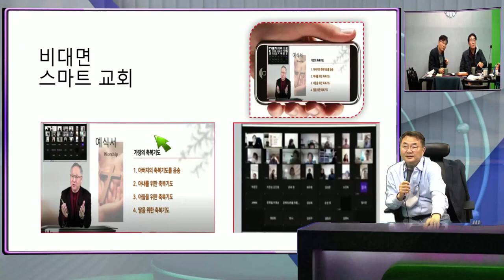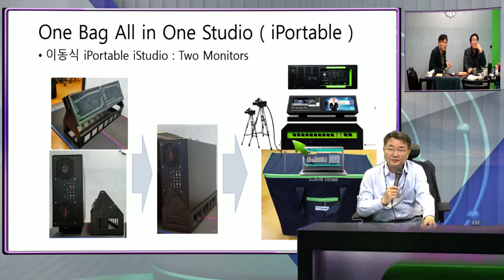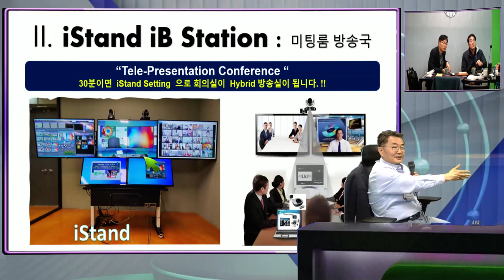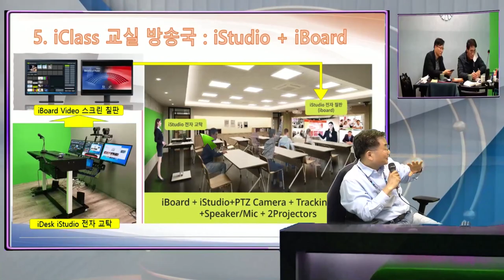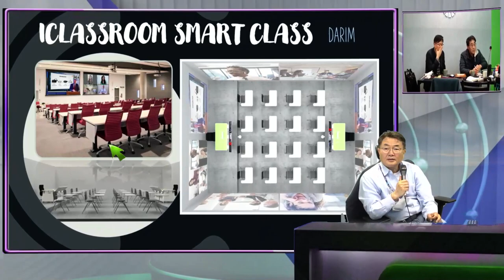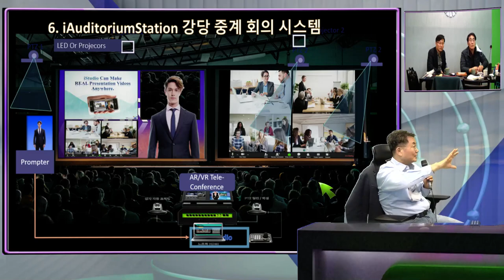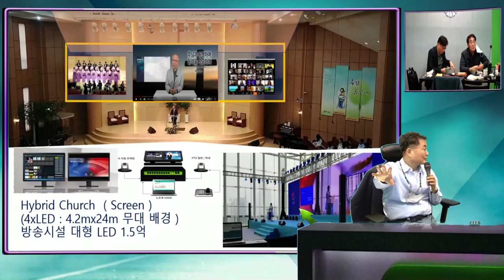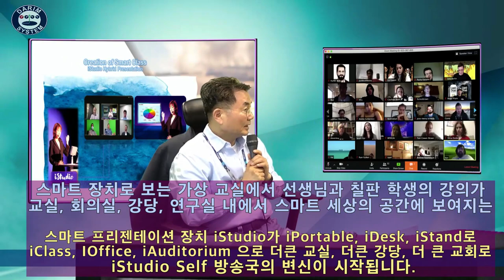iStudio 2021이 iDesk ,iStand, iPortable 로 1시간에 방송국이 완성됩니다.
스마트 방송국, 언제 어디서나 , 전세계 누구에게로든 마음대로 방송, 원격 프리젠테이션이 되는 양방향 수업,  동시에 페북, Youtube로 실시간 방송이 되는 시스템 iStudio가 교실, 회의실, 사무실, 강당을 스마트 교실, 스마트 회의실, 스마트 강당, 스마트 교회로 교실에 있는 학생만이 아닌 전세계 어느곳의 스마트 학생과도 교실 수업이상의 스마트 교실 수업이 되게 하는 방송국을 30분안에 미리 만들어진 방송국인 iDesk, iStand, iPortable로 제공됩니다.  결선도, 배선, 컨트롤룸 공사 없이 방송국으로 변환이 됩니다.